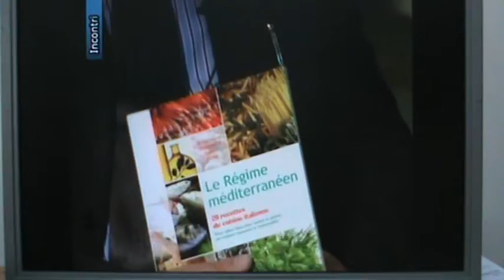la dieta baiamonte cuisine italienne regime mediterraneen dottor salvatore baiamonte